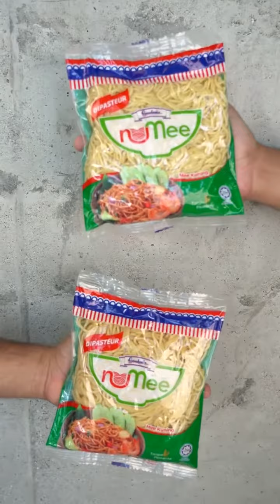Puasa Day 8 - Sizzling Mee Foodcourt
Resepi Sizzling Mee Foodcourt